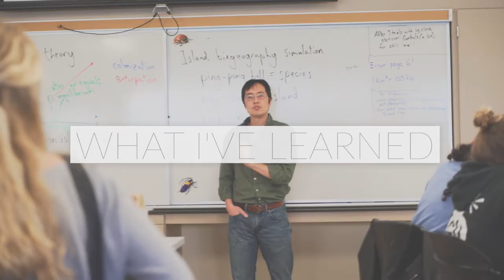What I've Learned - Tod Marshall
In this episode of "What I've Learned - Tod Marshall," Tod reflects on the importance of art and poetry. Tod Marshall is the 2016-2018 Washington State poet laureate.